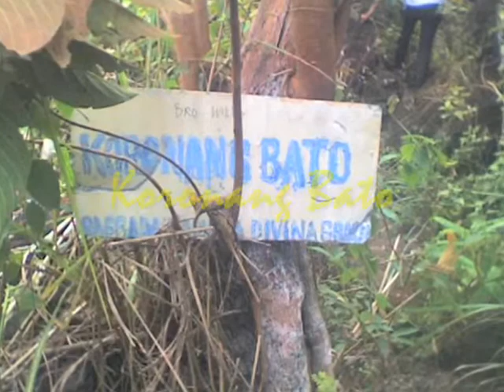mount banahaw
bundok